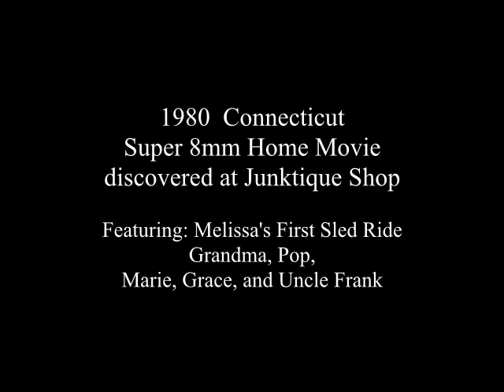1980 Connecticut Home Movie on Super 8mm film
1980 Connecticut Home Movie done on Super 8mm film discovered at Junktique shop. Keeping everyday history alive. I believe family member names in this video might be: Grace Marie, Melissa, Frankie,